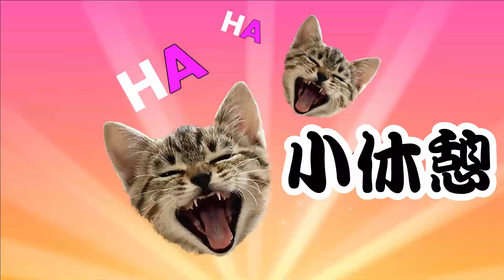ネコたち ～毛づくろい編～ Natural sound（自然音）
今日のネコたち ～毛づくろい編～ Natural sound（自然音）